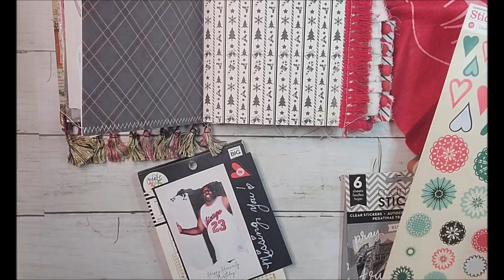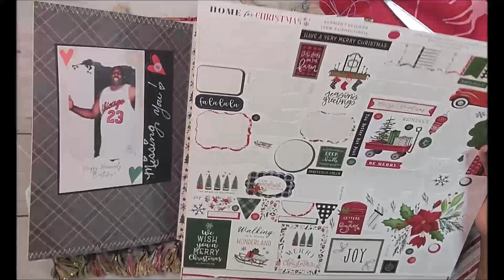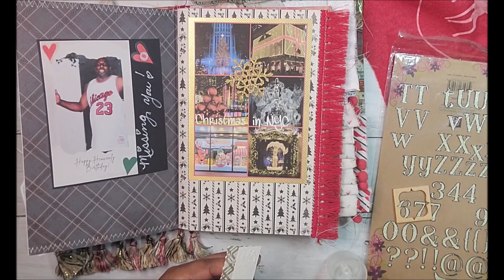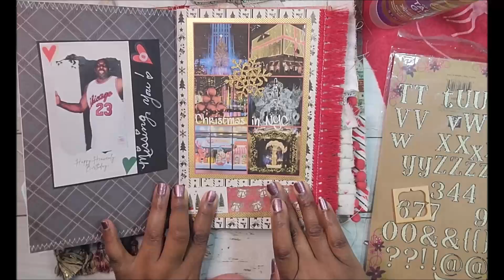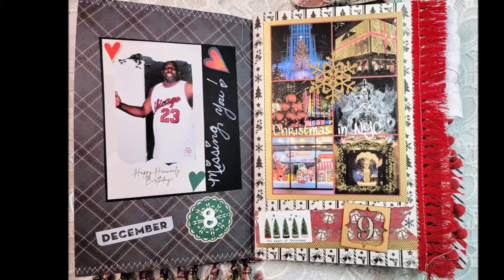Dec Daily Days 8-10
Hey Peeps! Here are my days 8-10 pages of my December Daily.  I hope you enjoy it! TFW

MY LINKS
  Code: afl94017